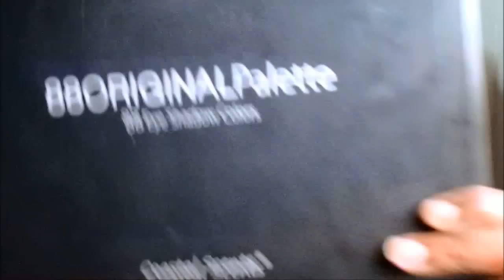Colorful Spring Eye Tutorial- Collaborations with Flairelle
Hello Guys this is a fun colorful eye tutorial collab with my girl Flairelle plz check her out and hope you all enjoy!